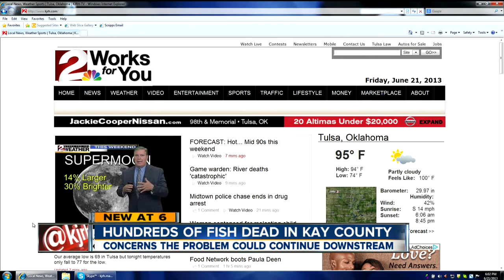Hundreds of fish dead in Kay County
Concerned wardens await results